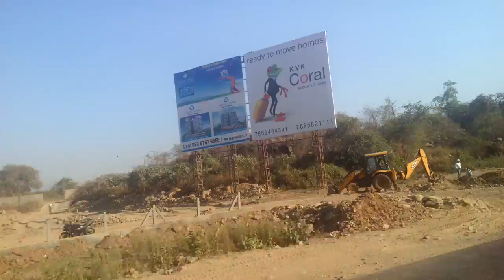Nerul To Ulwe Sector 19 In 15 Mins Must Watch | BamanDongri in 2017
Nerul To Ulwe Sector 19 Shagun Realty Bustop Reached Only In 15 Minutes From TamTam/Dugga